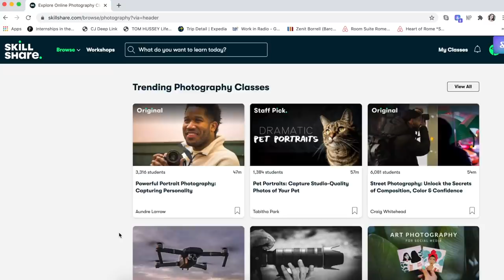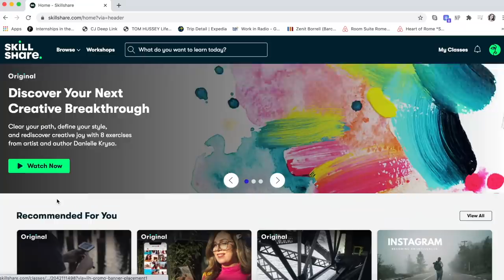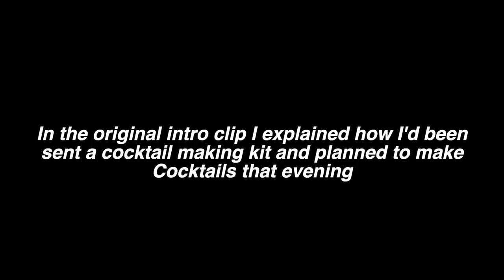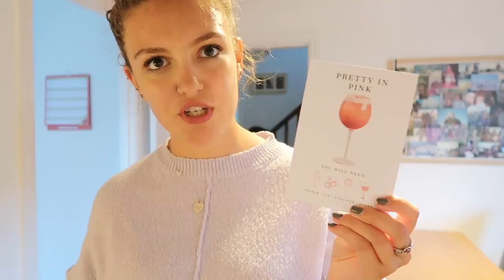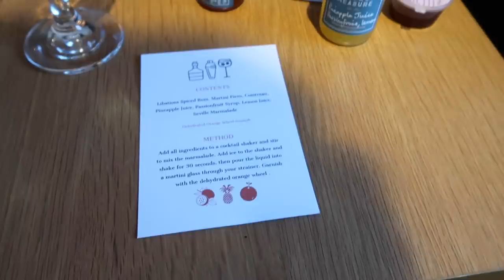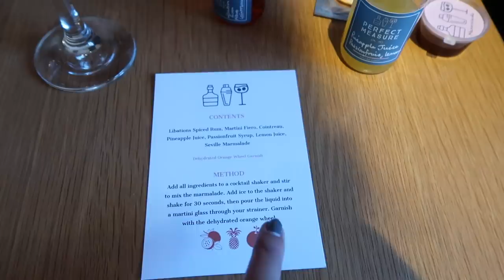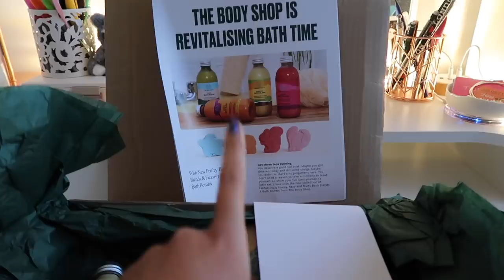COCKTAIL MAKING CLASSES, THE FIRST MCDONALDS & GOING SHOPPING..?? Ad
♡OPEN ME♡
The first 1000 people who click the link will get 2 free months of Skillshare Premium

Beauty Spectrum
M&C Saatchi Social
36 Golden Square
London
W1F 9EE

Molly xoxo